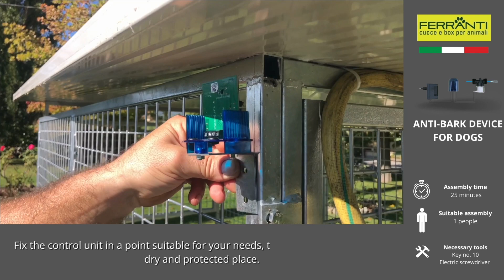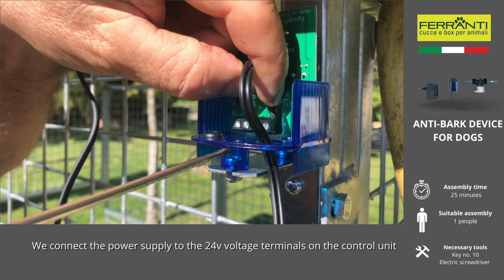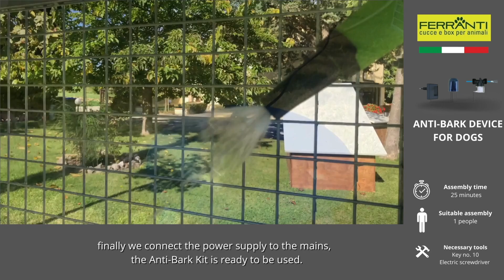Anti dog barking devices for kennel with water system VIDEO TUTORIALS - Ferranti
Find out how to assemble the anti-bark kit for dogs with water system